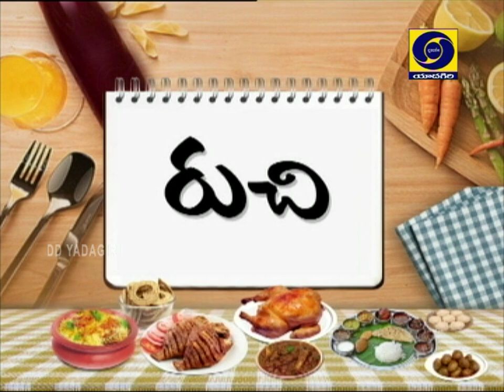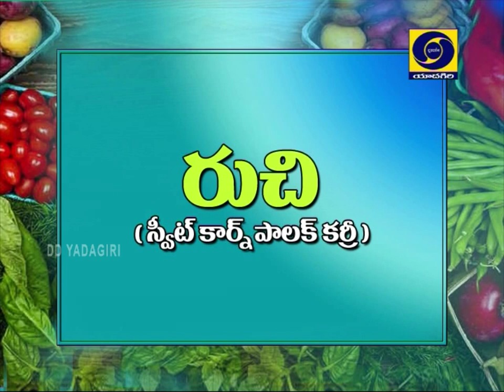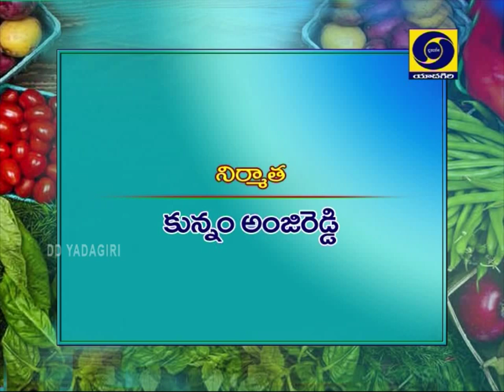RUCHI COOKERY- SWEET CORN PALAK CURRY, D/T:23/01/2020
RUCHI COOKERY:  SWEET CORN PALAK CURRY,
EXPERT: K NARASIMHA RAO